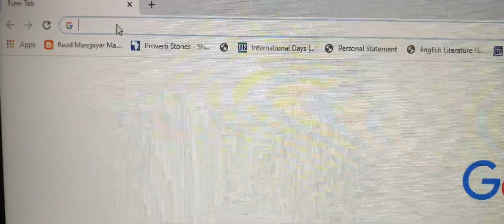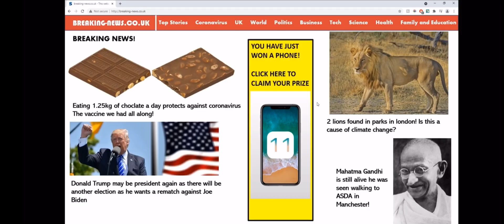Childnet Film Competition 2021 - Secondary Finalist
This short film entitled 'Fake' was selected as a finalist in the Childnet Film Competition 2021 Secondary category. Congratulations to Tuxford Academy!